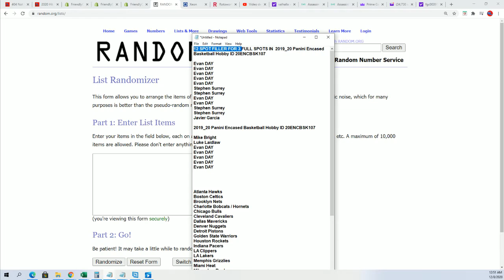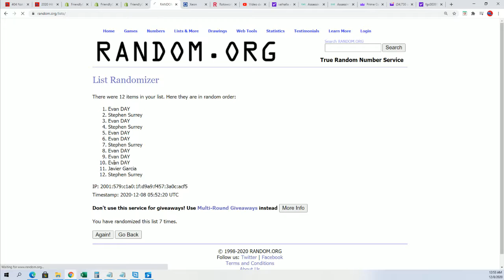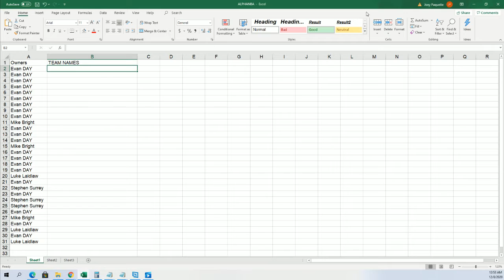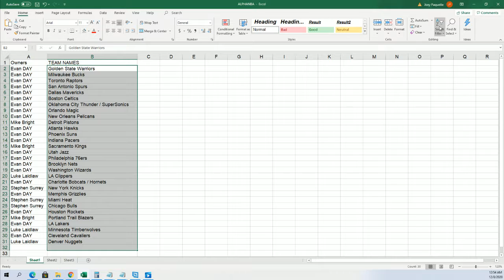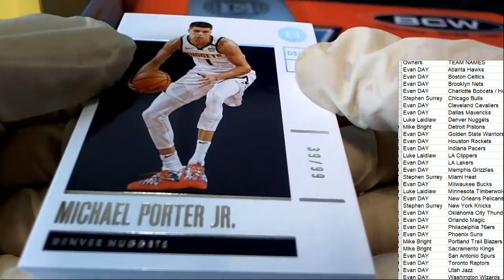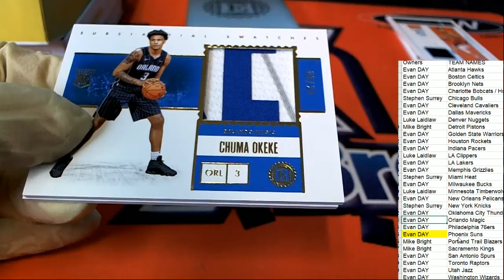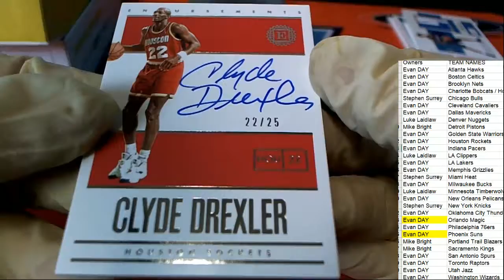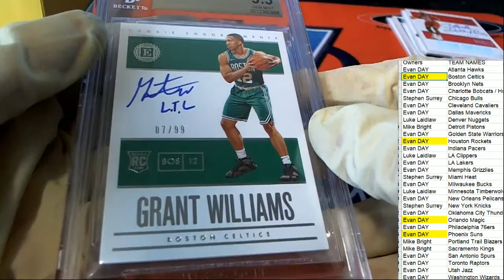2019 20 Panini Encased Basketball Hobby ID 20ENCBSK107